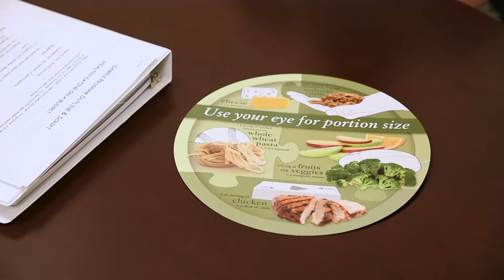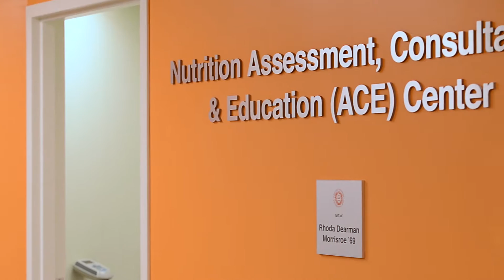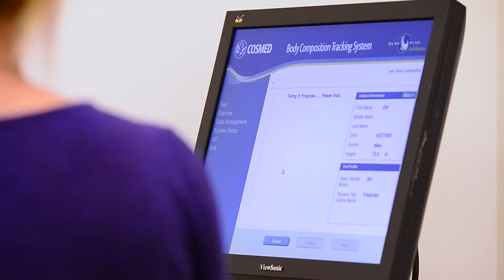Falk College Graduate Programs in Nutrition Science